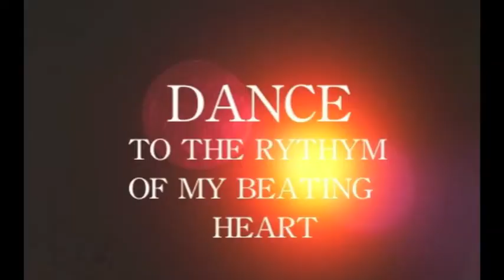Kissing the Angel "DANCE " (Beating Heart) live Remix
3 cali boys went from new romantic/ goth dance floor to  club rave dancefloor over a 5 years period .  Joined by few different friends over the years this was the line up on the  first recording  and final recording -Jim Young- keyboards /Samples/ Drum progamming - David Krugman- Vocals/ Guitar/-DJ Kenoy Williams- Bass! enjoy